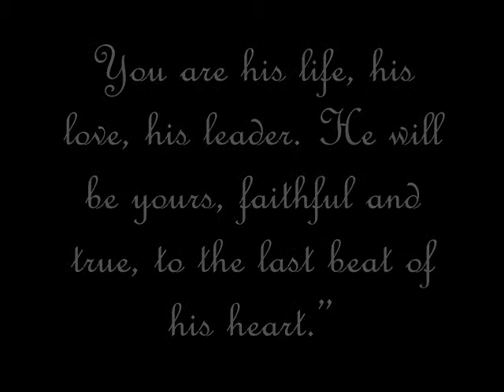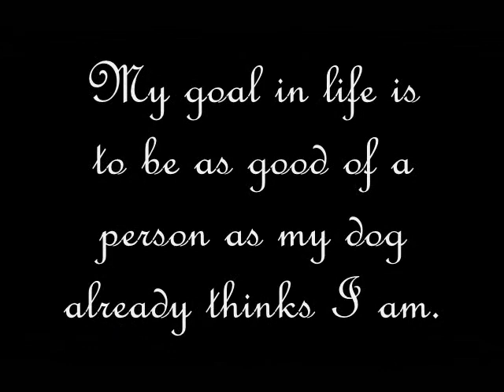Paco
Another video of my Chihuahua/Terrier mix 'Paco'. A  photo montage and then a video of him in my backyard.